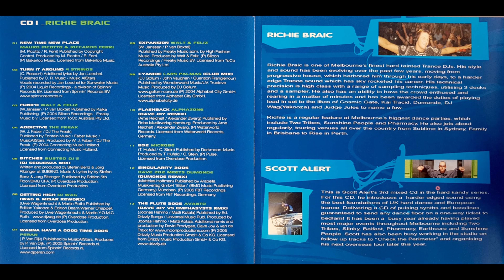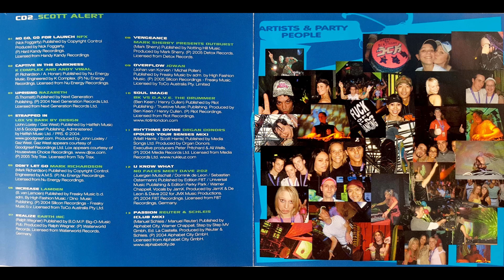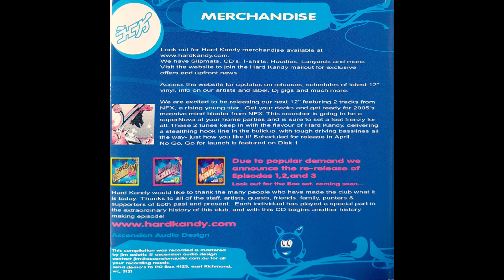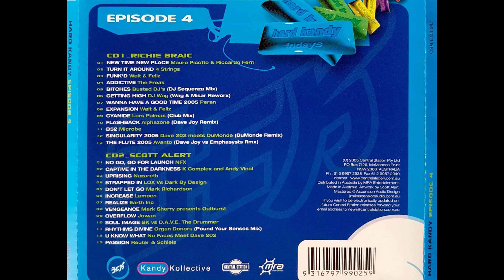Hard Kandy Episode 4 - Richie Braic / Scott Alert - Disc 2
Disc 2 - Scott Alert

1. NFX - No Go, Go For Launch (0:00:00)
2. K Complex And Andy Vinal - Captive In The Darkness (0:08:02)
3. Nazareth - Uprising (0:13:27)
4. LOX Vs Dark By Design - Strapped In (0:20:08)
5. Mark Richardson - Don't Let Go (0:27:21)
6. Lamoen - Increase (0:33:59)
7. Earth Inc - Realize (0:40:29)
8. Mark Sherry Presents Outburst - Vengeance (0:45:20)
9. Jowan - Overflow (0:51:22)
10. BK Vs D.A.V.E. The Drummer - Soul Image (0:54:11)
11. Organ Donors - Rhythms Divine (Pound Your Senses Mix) (1:00:02)
12. No Faces Meet Dave 202 - U Know What (1:05:50)
13. Reuter & Schleis - Passion (1:10:15)